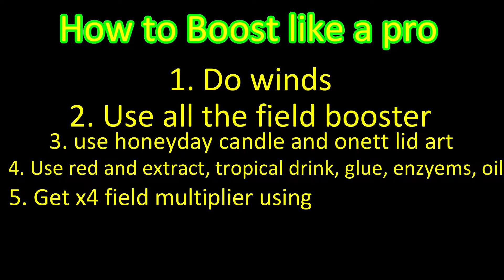Tips On How To Boost Like A Pro | Bee Swarm Simulator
In this Video I will be giving tips and tricks on how to boost like a pro

About me:
Roblox user: saberpowerbest

Thanks! Saber